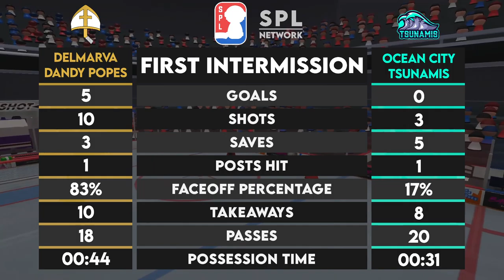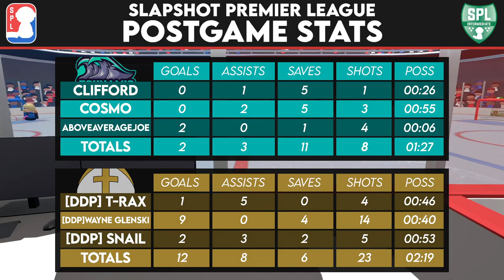S4W3 - WED - Ocean City Tsunamis vs Delmarva Dandy Popes